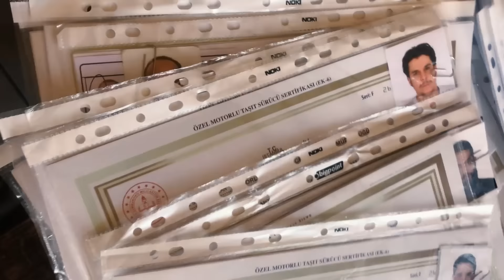اشتريت سيارة :)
أصدقائي هاد الفيديو استراحة من الفيديوهات الموسيقية, بس حبيت شارك معكم لحظات فرح عشتها بآخر فترة :)
مدرسة النجاح لتعليم القيادة في اسطنبول:
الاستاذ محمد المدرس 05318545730